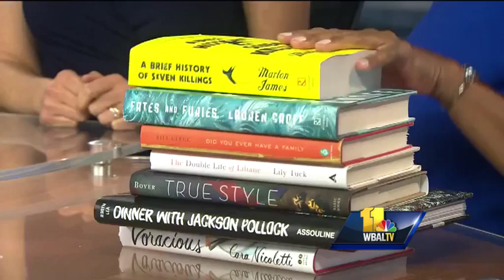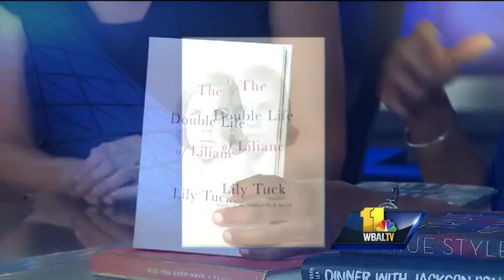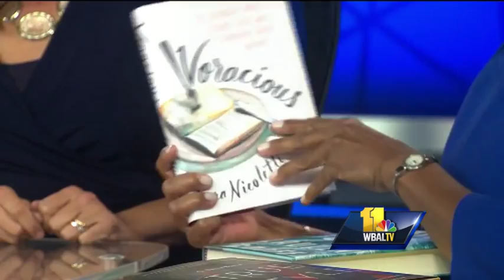See Carla Hayden's October book list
Carla Hayden from the Enoch-Pratt Free Library shares her latest book recommendations for October.